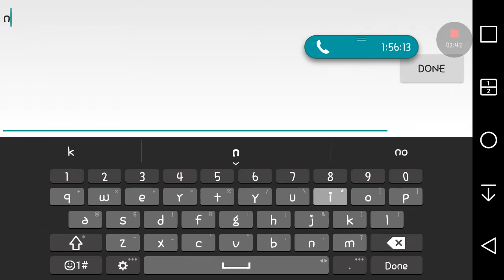Critical Ops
Eh ive tried for so long to upload this